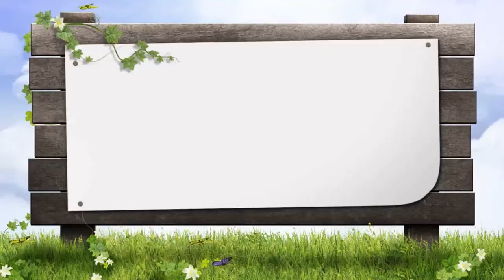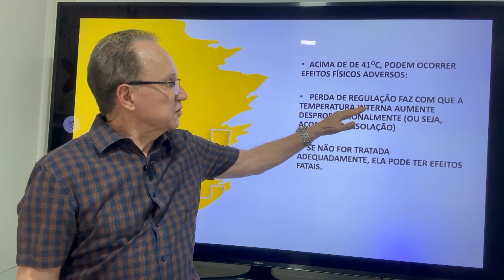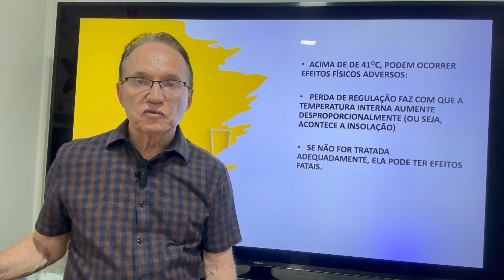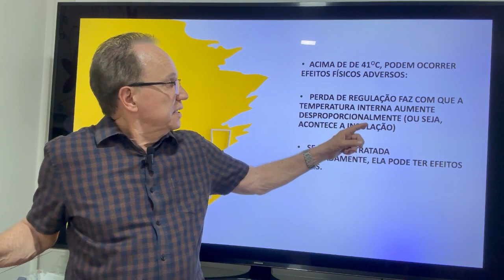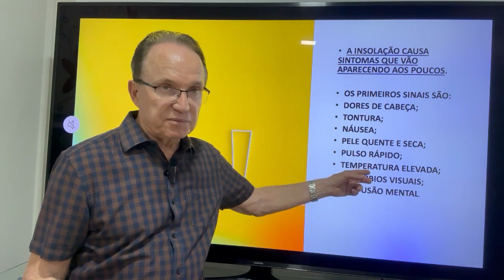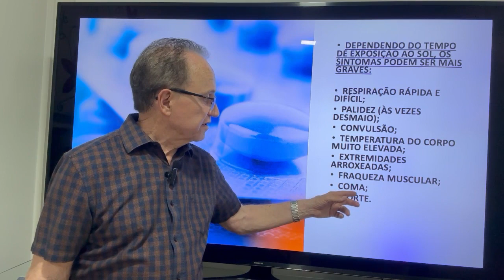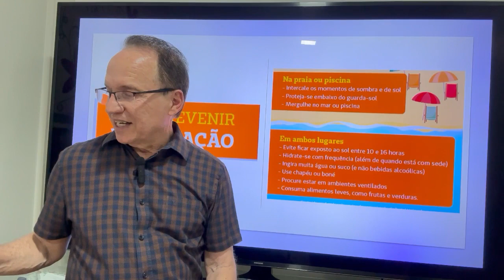Mundo da Criança - Cuidados com o Calor